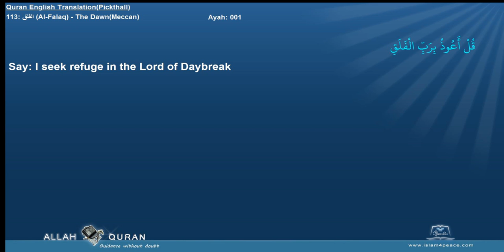Quran English Pickthall 113 الفلق Al Falaq The DawnMeccan Islam4Peace com